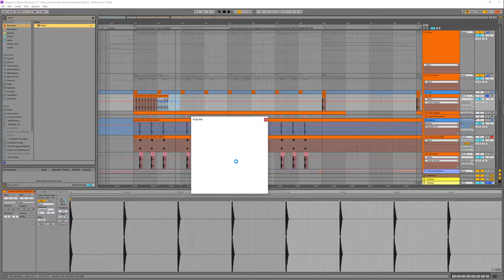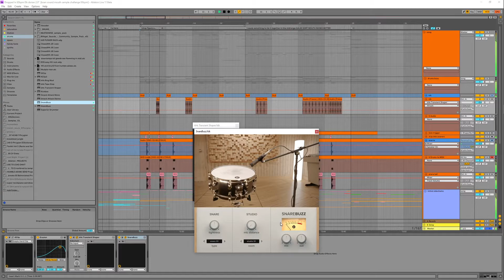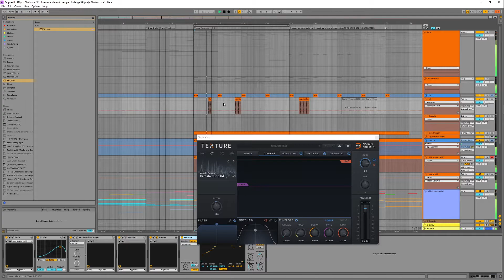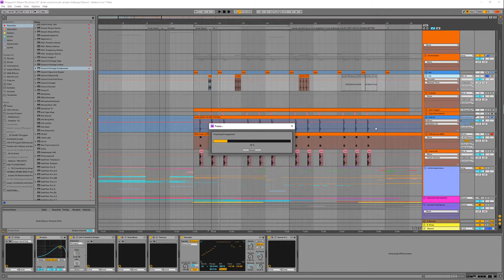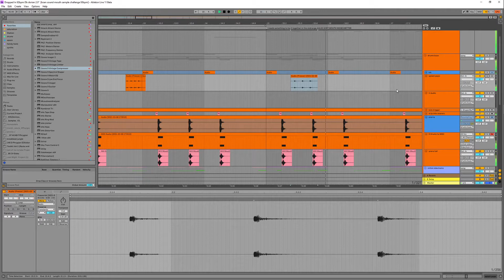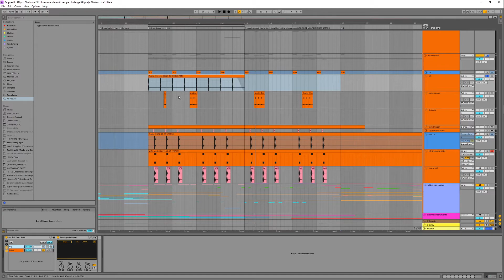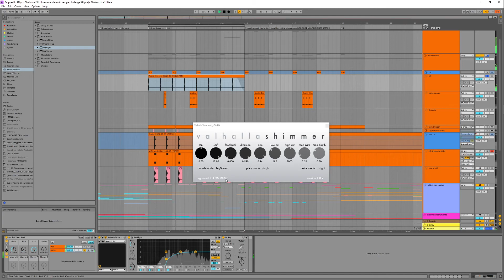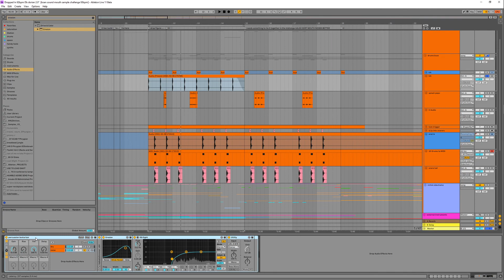Tutorial - Making Percussion In Any Song and Envelope Follower Textures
If you have ever wanted to have a plugin like texture or erosion this tutorial has a part in the second half about envelope followers and using them for percussion